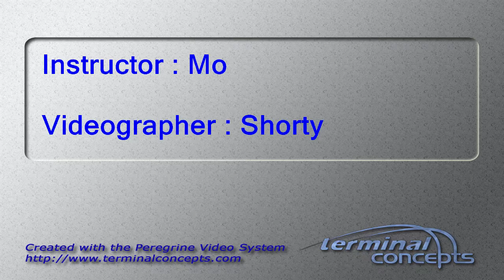Pench Cheng Fu's Tandem skydive!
Pench Cheng Fu's tandem skydive on Monday, September 03, 2018 with Mo at Skydive Indianapolis.  Located in Frankfort, IN, Skydive Indianapolis is THE place for tandem, AFF and experienced skydivers.  Come out and Skydive Indiana, Skydive Kentucky, and Skydive Ohio! Music used in Skydive Indianapolis YouTube videos includes but not limited to the following; A Himitsu - Adventures Summer - Ikson FREDJI - Happy Life YouMakeMe - DIZARO Spotify: spoti.fi/2DgEmEl YouTube Facebook Markvard - Memories Music Provided by Chill Royalty Free Music Tobu - Colors Free Download YouTube - Tobu Tobu - Higher Free Download YouTube - Tobu JPB - High [NCS Release] Free Download / Stream Lensko - Circles [NCS Release] Free Download / Stream Electric Joy Ride - Origin [NCS Release] Free Download / Stream Music promoted by Audio Library